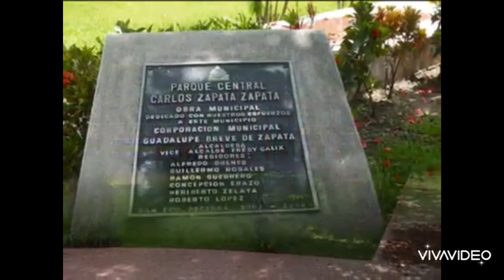Mi tierra Bella San Francisco de Becerra